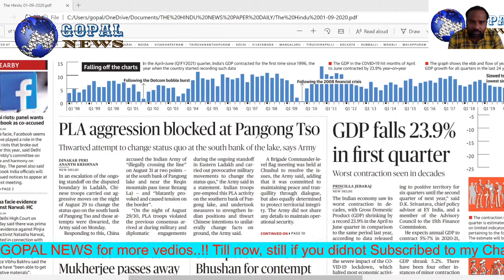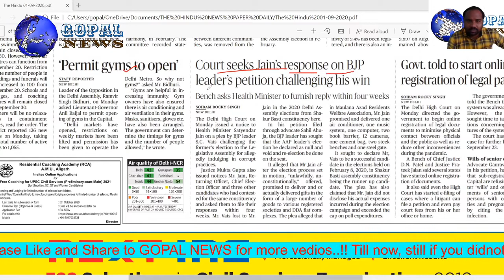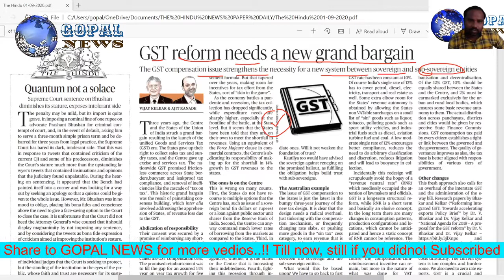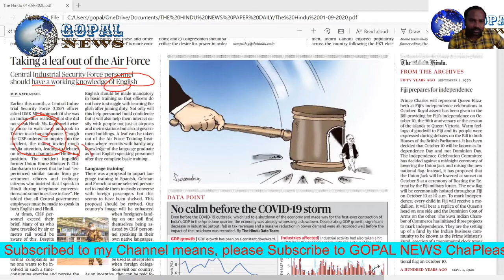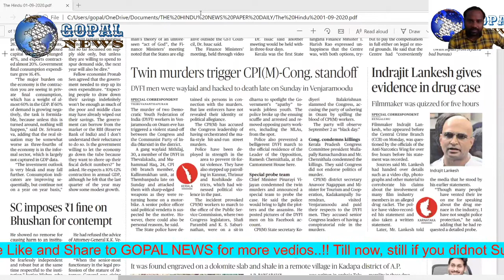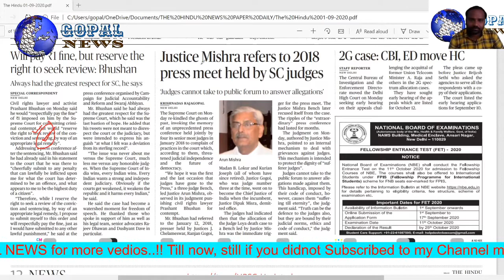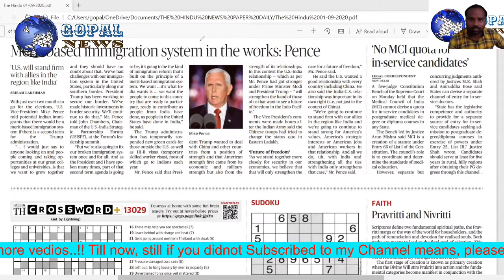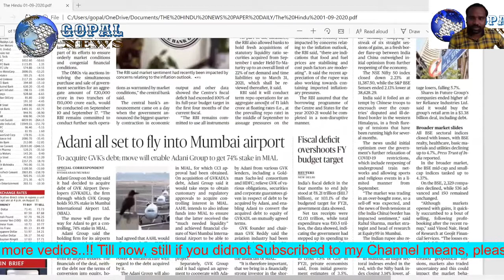THE HINDU NEWSPAPER, 1 September,2020 with Editorials Analysis in English from GOPAL NEWS Channel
For all NCERT social science class from 6 to 12 class go through gopalschool channel

3.And Click Bell Icon for more Latest Updates..!!!